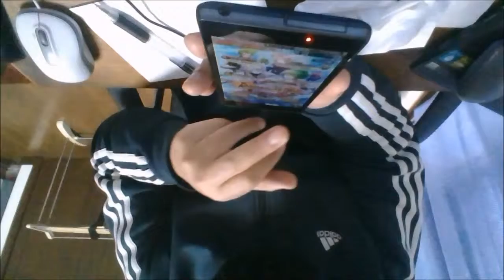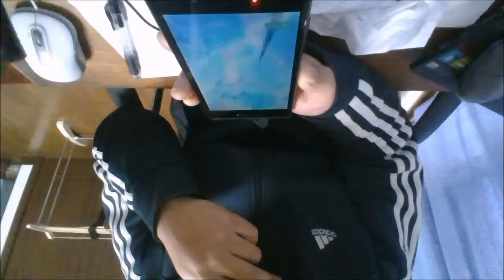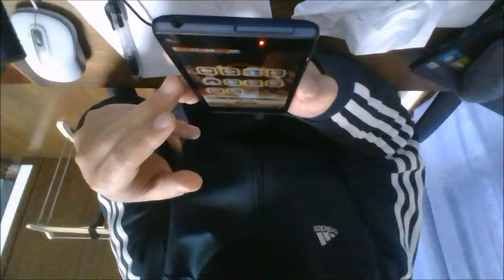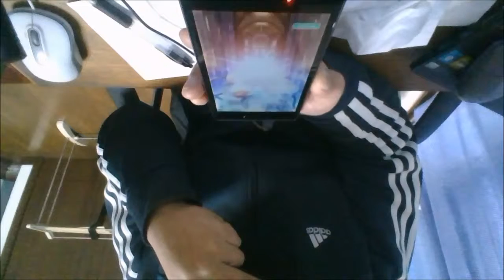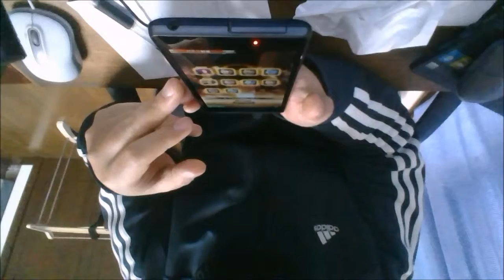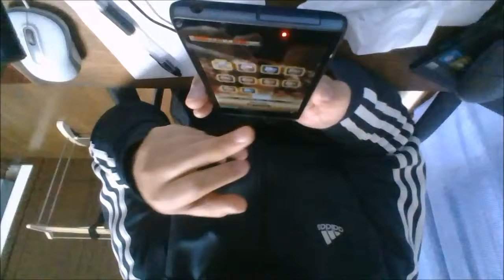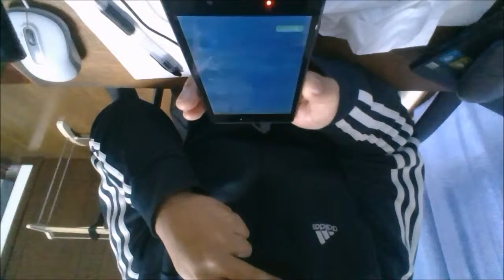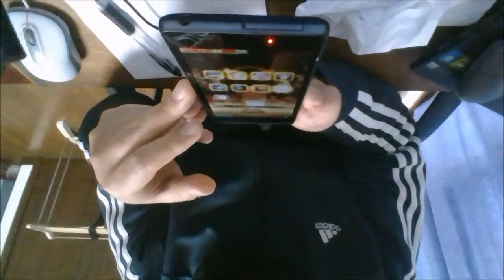SSウィルは当たった「10連ガチャ6から10回目まで」ロマサガRSホワイトデーガチャ・アセルス当たるか天井まで全ツッパPart2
課金してたら、3万円。課金しとりませんけど。